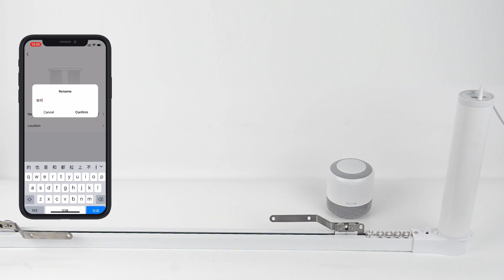MP53 intelligent operation of tuya smart wifi